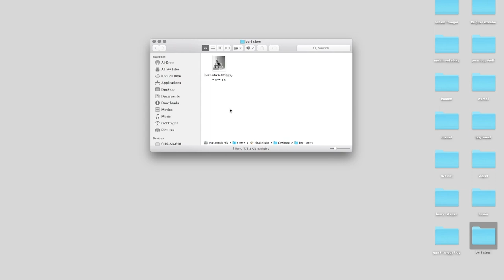Twiggy talks Bert Stern and filming the 1967 documentary 'Twiggy in Hollywood': Subjective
In part three, Twiggy talks to Nick Knight about working with Bert Stern, his documentary 'Twiggy in Hollywood', and being thrown through the window of a limousine to escape a crowd crush.